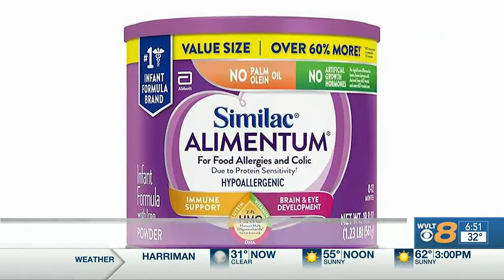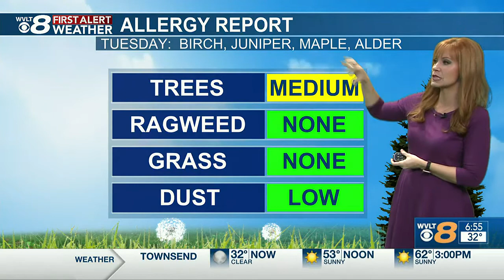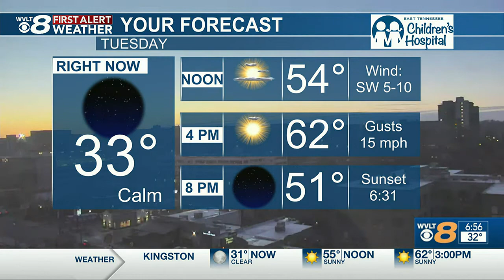Catch up Quick: Your headlines from 3/1 in 8 minutes or less.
Your headlines from 3/1 in 8 minutes or less. Featuring: Possible road rage shooting, Search for Summer Wells, baby formula recall expands